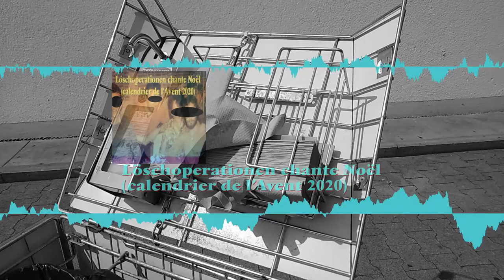11 décembre - Les jolis bonshommes de merdre ⛄ ⛄ ⛄ · Löschoperationen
11 décembre - Les jolis bonshommes de merdre ⛄ ⛄ ⛄ · Löschoperationen

Associated performer, vocals: Löschoperationen
Composer: Löschoperationen

Autogenerated by électroacoustique